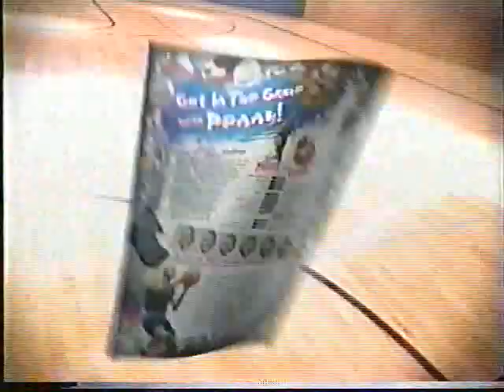Fox Family Channel commercials, later March 2000 part 7/9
Commercials aired during an episode of Fox Family Countdown.